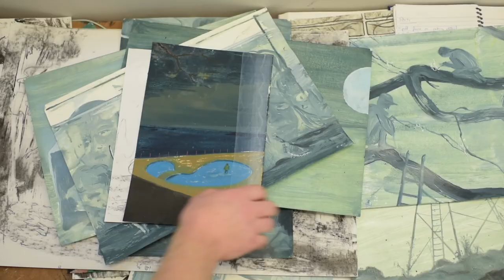Open Studio - Tim Millen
Studio visit to artist Tim Millen. Showing process and new work in progress.